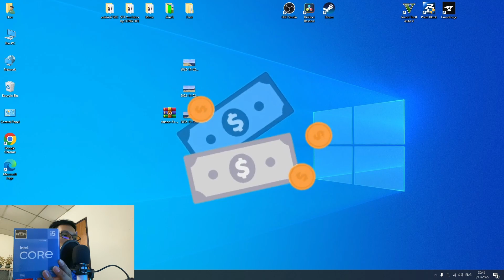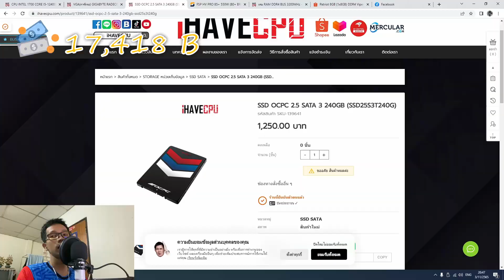25,970 ฿ ผมได้อะไรจาก IHAVECPU บ้าง [รายละเอียดครบ] !